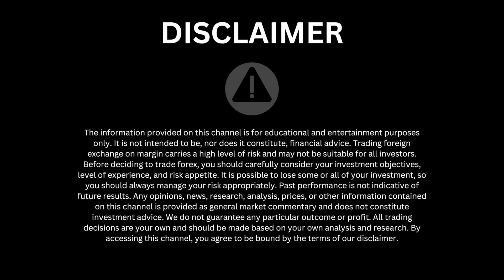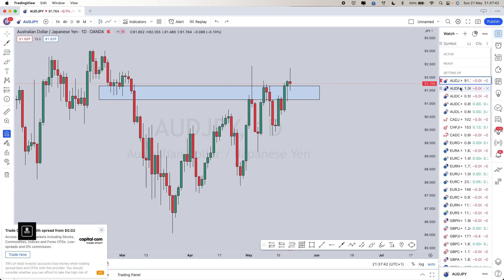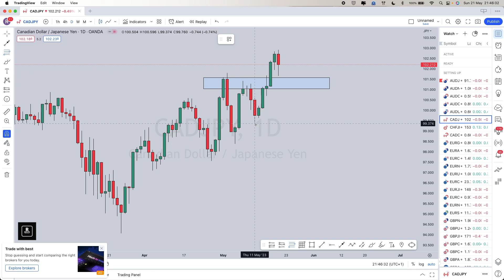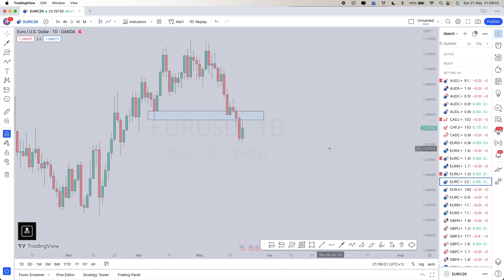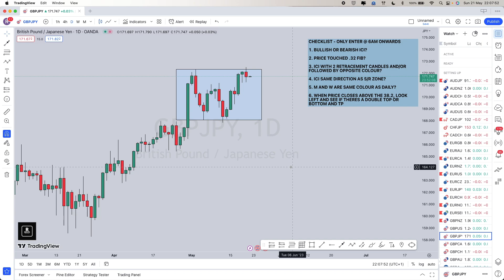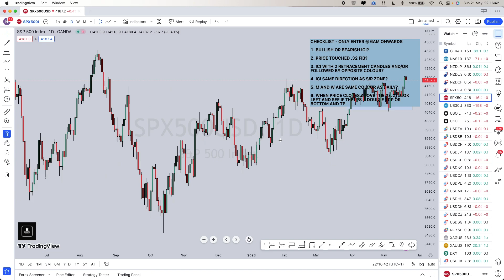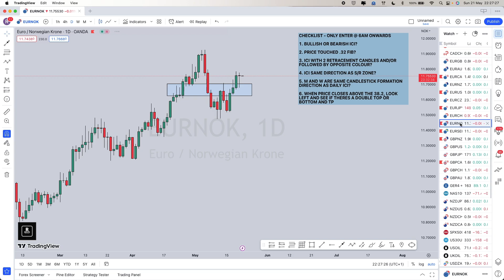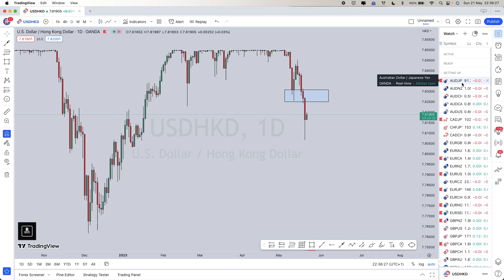EMC WEEKLY ANALYSIS & SETUPS (WEEK 21 - 2023) | FOREX, INDICES & COMMODITIES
In today's weekly analysis, we are marking our charts for the week ahead trading the EMC strategy so that when the market plays into our hands, we are ready and know how to respond according to our strategy. Never chase the market, let the market come to you.

Follow your plan and trade safe, traders!